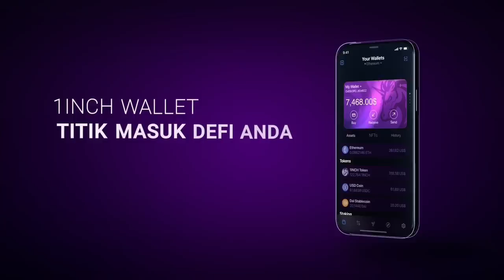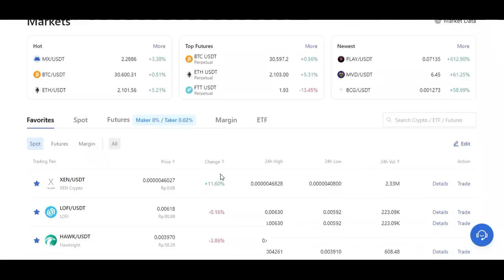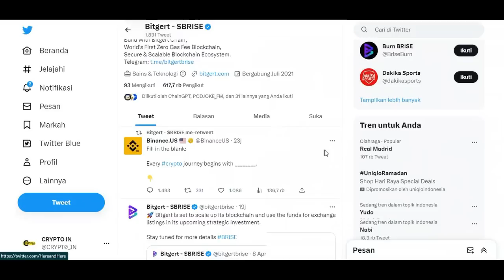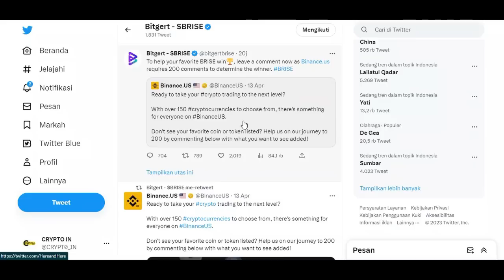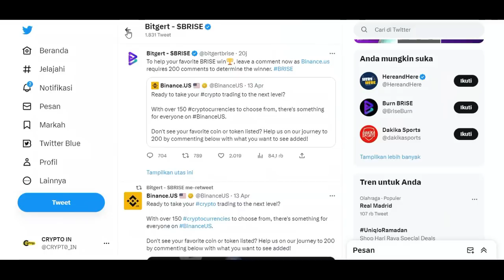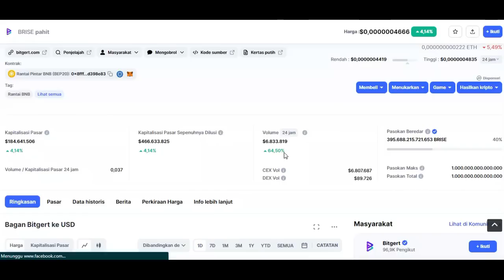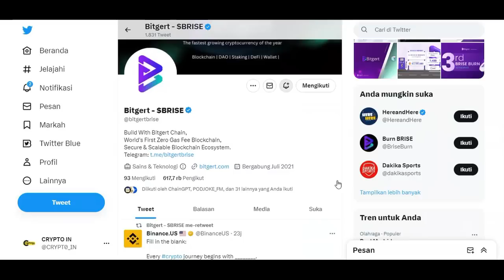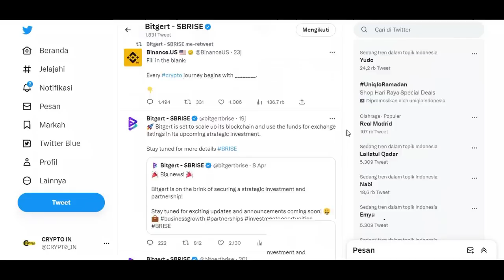ADA APA DENGAN BRISE.??!!!